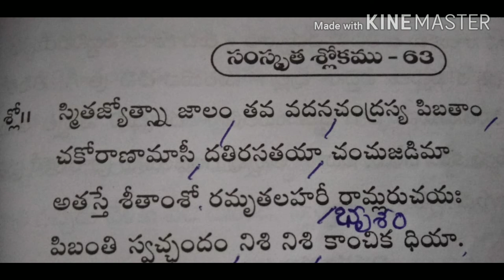Soundaryalahari 63 slokam